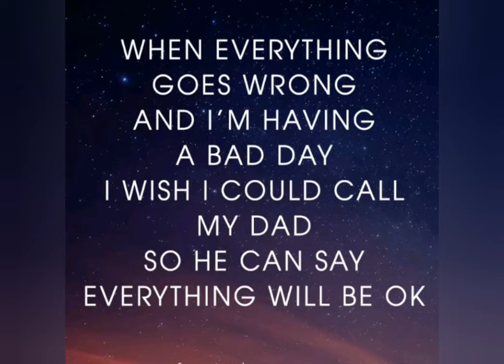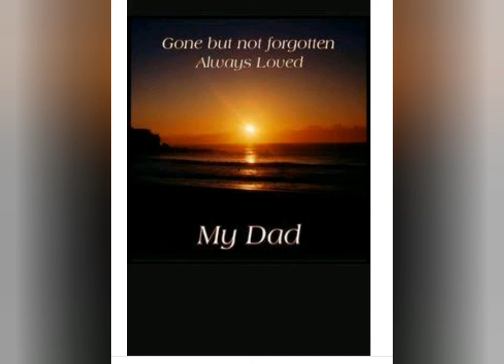Pa Joseph Oladele gone but not forgotten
Eulogy of Ogbomoso